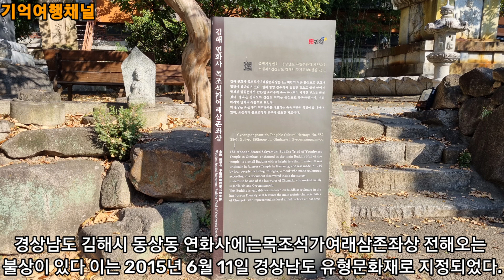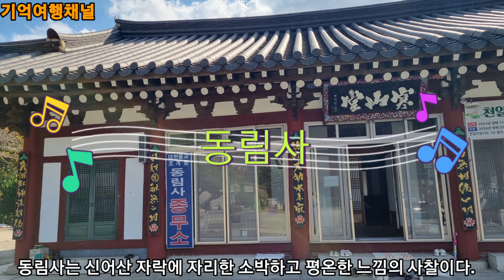요즘김해_지금여행 |김해관광 |김해여행 |사찰기행 연화사와 동림사